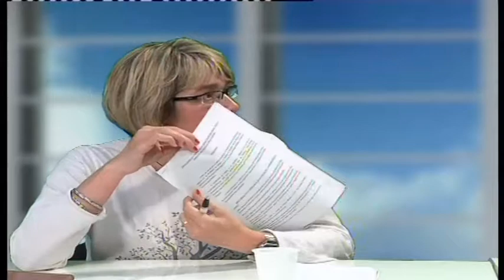FDirecte Montse Moron 19 04 2018